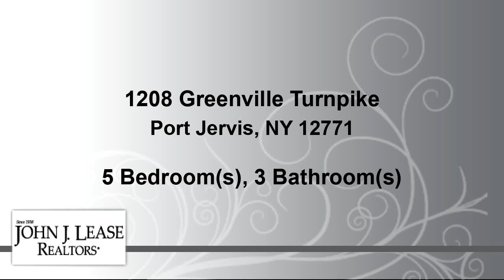Homes for sale - 1208 Greenville Turnpike, Port Jervis, NY 12771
Wow! Heres your opportunity to enjoy beautiful single level living with great added rental income or just own an amazing income producing property   you decide! This duplex is ALL one level. As you enter the left, larger side unit, you immediately step into an inviting open concept kitchen, dining and living room area combination with impressive vaulted ceilings and engineered flooring. The kitchen offers beautiful wood cabinets with sleek granite counter tops. The over-sized main bedroom offers its own private bathroom suite, while there are two other nicely sized bedrooms; who share their own full bathroom, on the other side of the home. Chill in the air? No problem, walk down the hall into your cozy family room complete with wood-burning stone fireplace and curl up while enjoying the ambiance of the fire. There is also a full unfinished basement with walkout that offerings tons of potential. So bring your imagination!. The adorable smaller right side rental offers two bedrooms and one nicely updated full bathroom.  There is also an updated, eat-in kitchen and nice size living room. Both units have their own washer and dryer hookups. Nestled on a large, level piece of property, this home features an extremely private backyard with partial fencing for separate enjoyment. There are also separate electric meters and hot water heaters, but it does share a single furnace. Located in the Minisink school district this home is an easy commute to schools, highways and shopping! This is definitely a DONT MISS!

Bedrooms: 5
Bathrooms: 3
Square Feet: 2320
Price: $489,000

MLS ID: H6269354

For more information about this property, please contact Dien M Le Duc at or . You can also text 8133072 to 67299.